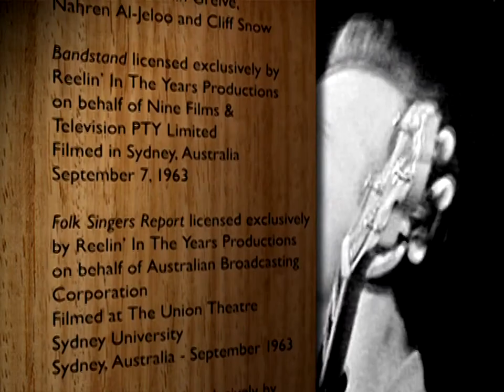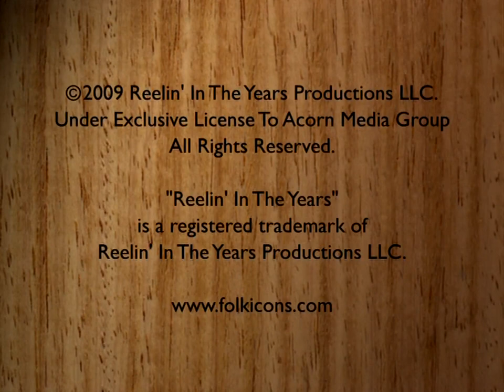Pete seeger live in australia 1963 HD